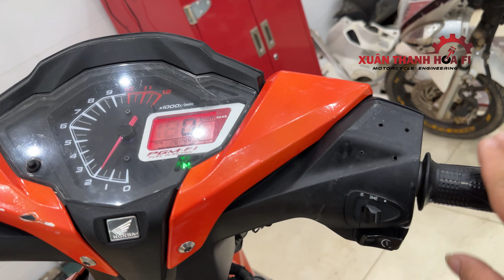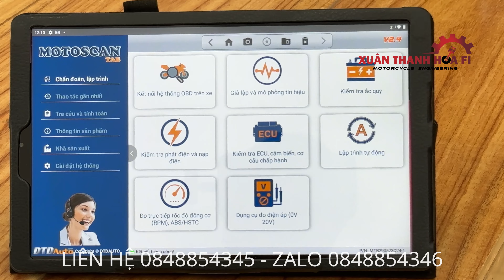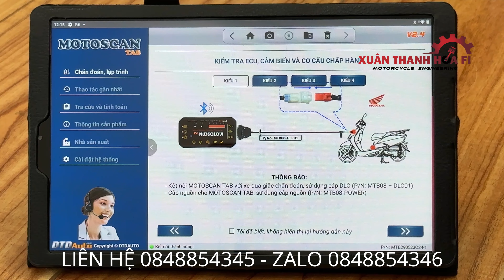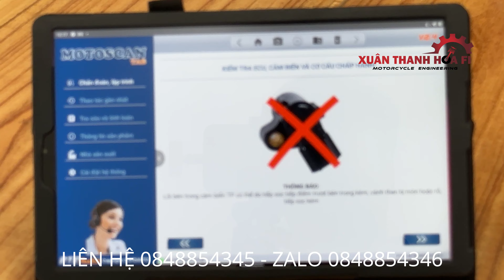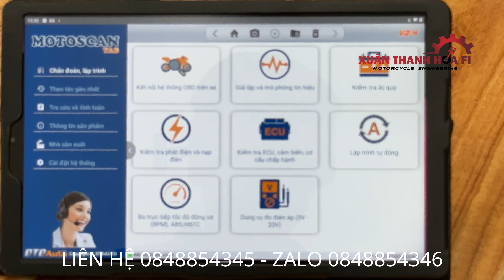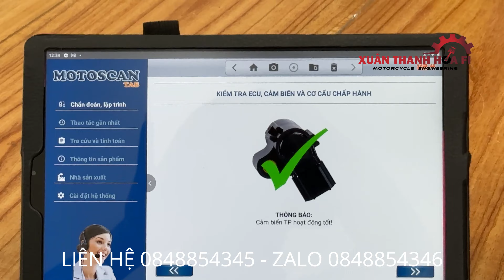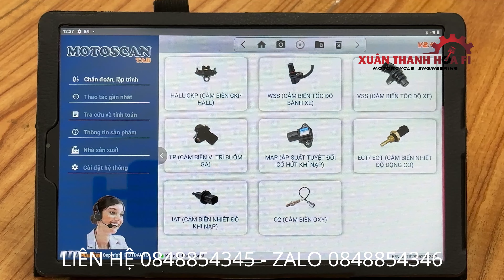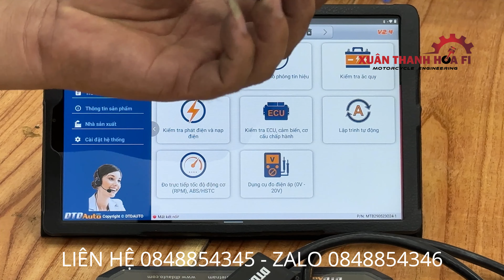winner hụt ga nặng lỗi ở đâu nhiều thợ đau đầu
- xe côn tay winner hụt ga nặng nguyên nhân hỏng cảm biến
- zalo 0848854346